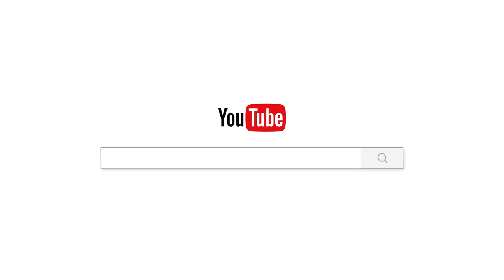ព្រះពុទ្ធ ព្រះធម៌ ព្រះសង្ឃជារបស់មិនអាចកាត់ថ្លៃបាន/Chan_sochun